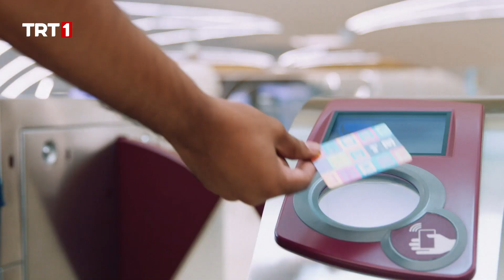Dünya Kupası 2. Tanıtım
⚽ Dünya Kupası için heyecan dorukta!

🗓️ 20 Kasım - 18 Aralık tarihlerinde
📍Katar'da düzenlenecek
⚽ 2022 Dünya Kupası
📺 TRT 1 ekranlarında.